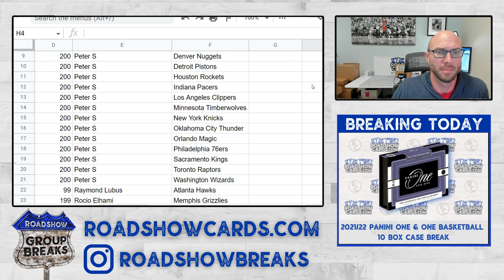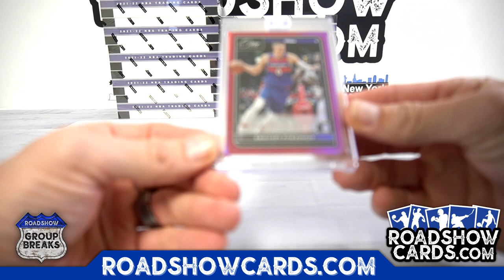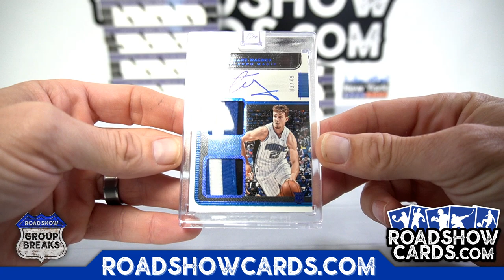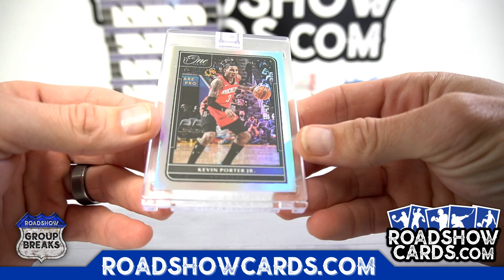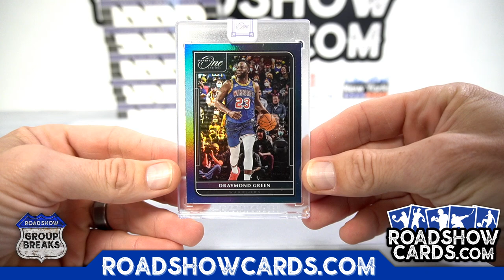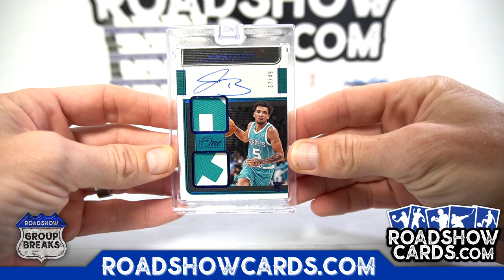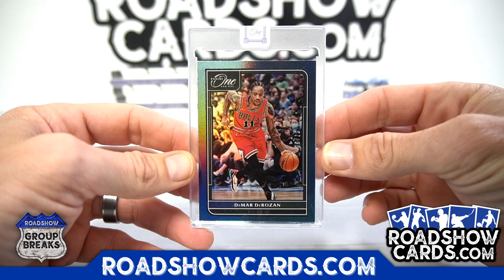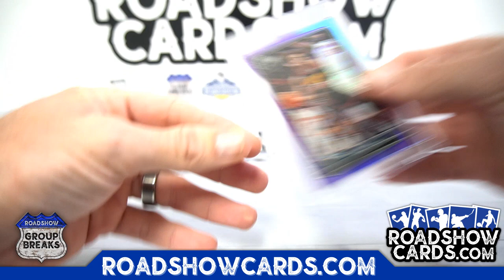2021/22 Panini One & One Basketball - 10 Box Case Break #1